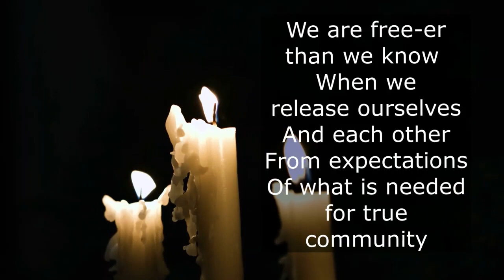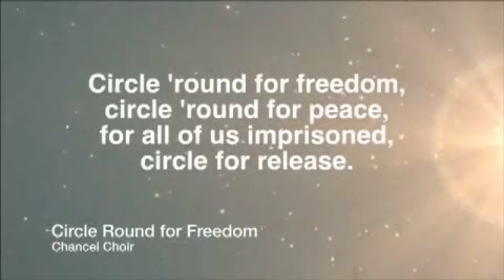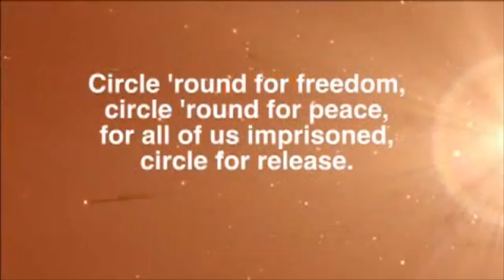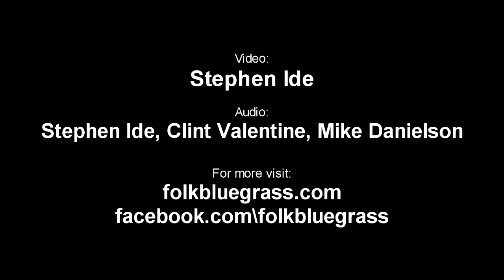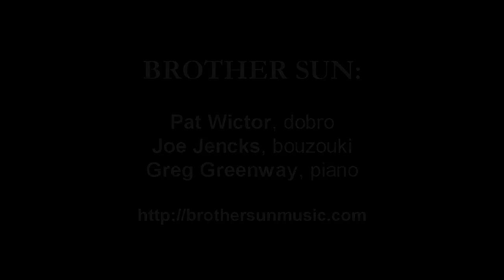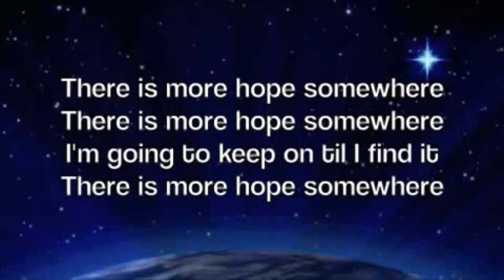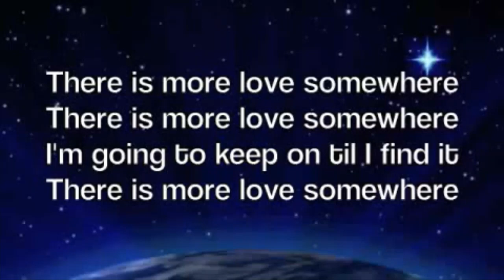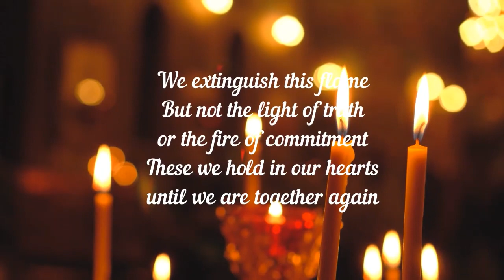"Hosea Ballou and the Theology of At-One-Ment" with Rev. Kris Cervantes - April 19, 2020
Rev. Kris Cervantes and Worship Associate Tom Reid host Community UU's weekly worship service. Message: "Hosea Ballou and the Theology of At-One-Ment." Music from UU Church of Berkeley and Brother Sun.

to find out more about Community UU Church.